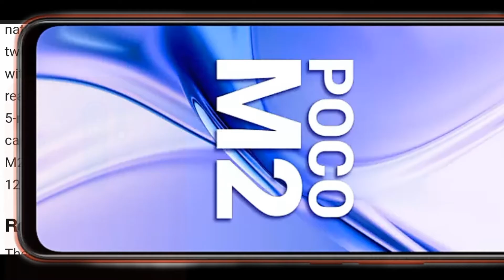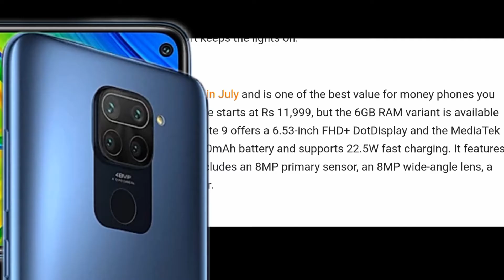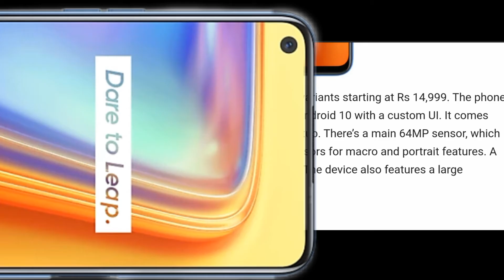Best 6GB RAM Phones Under Rs 15000, Best 6GB RAM Smartphones Under 15K September 2020, 6GB RAM Phone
Aj ke es video me mai apko batane wala hu present time milne wale sabse best 6gb ram wale Smartphones ke bare me

Thanks🙏